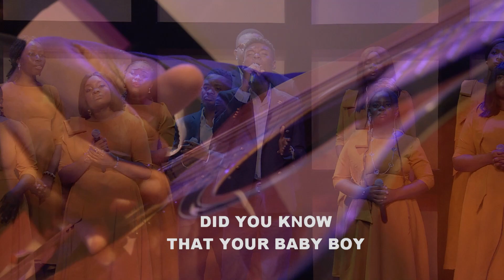❄️ This Christmas Concert Will Give You Chills: TNH Choir's Magical "Crown Him King of Kings"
❄️ Gather your loved ones and experience the true magic of Christmas with TNH Choir's heartwarming Christmas family concert, "Crown Him King of Kings."
This isn't just a performance; it's a journey through the heart of the season, filled with the joy of togetherness and the awe of celebrating the birth of Christ. Let the rich, harmonious voices of TNH Choir wash over you as they weave a tapestry of timeless carols, culminating in the powerful hymn "Crown Him King of Kings." ✨

This is a performance you won't want to miss, a reminder of the love, hope, and faith that make this season so special.

Merry Christmas from RCCG The New House! We wish you a season filled with love, light, and beautiful music.